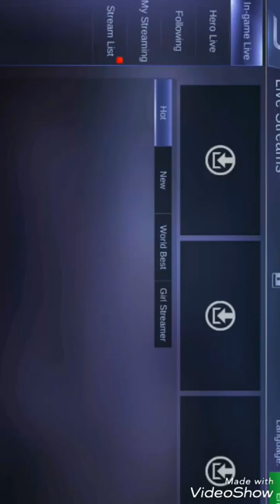LET'S PLAY MOBILE LEGENDS : Bang Bang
Phone used- mi 4a 24gb with fingers print scanner cost 7000